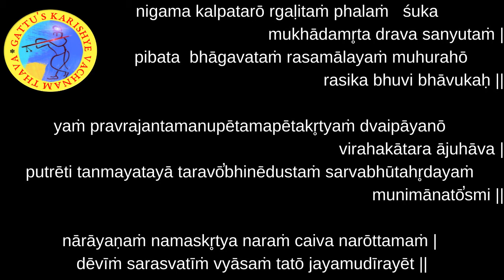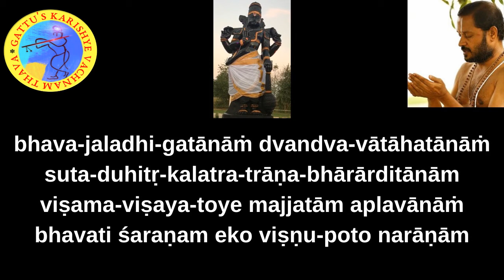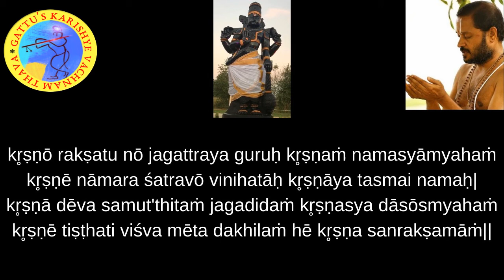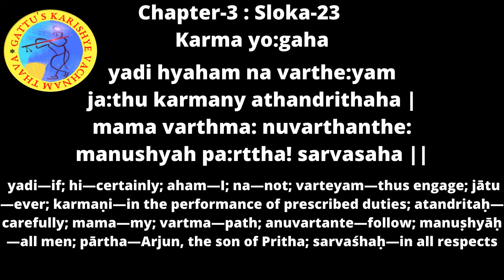700 Days Yagnam - Bhagavad Gita (Chapter-3 : Sloka-23) and Bhagavatam